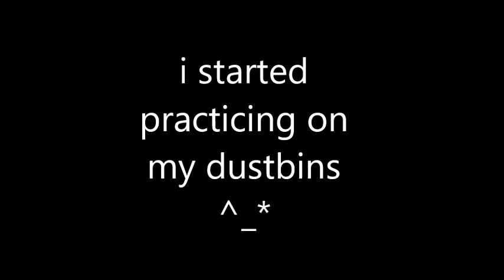spray paint art#2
song: monstercat( unlike pluto - waiting for you)